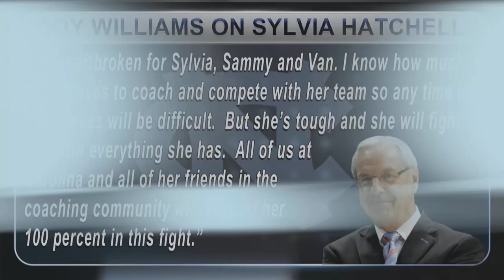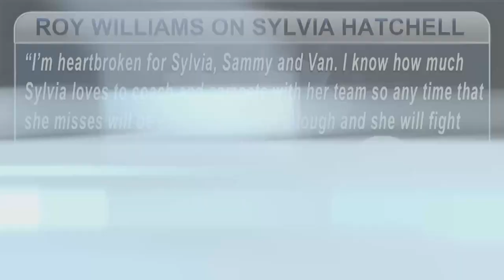ACC NOW | UNC's Sylvia Hatchell Steps Away | ACCDigitalNetwork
UNC's women basketball coach Sylvia Hatchell is temporarily stepping aside after being diagnosed with Leukemia, FSU head coach comments on the Noles' big showdown with Clemson, plus more.